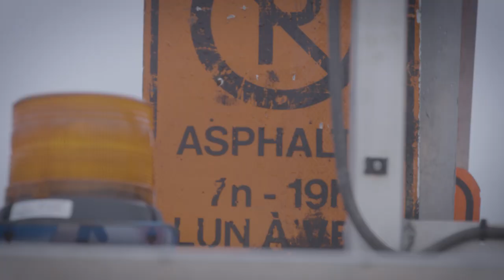Recrutement emplois manuels 2022 - Éric, ouvrier de la voie publique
Le quotidien d’Éric est rempli de défis et de nouveautés. Il aime être au service des citoyens et la sécurité d’emploi que lui offre son milieu de travail. Il dit ne pas avoir l’impression de travailler puisqu’il a du plaisir!

Vous aimez le travail manuel, vous êtes polyvalent et le service aux citoyens vous tient à cœur? Nous avons certainement un emploi pour vous! Vous possédez un DES ou un DEP, détenez ou êtes sur le point de détenir un permis de conduire classe 3 et êtes disponible pour travailler en tout temps?

Faites comme Éric, joignez-vous à l’équipe!